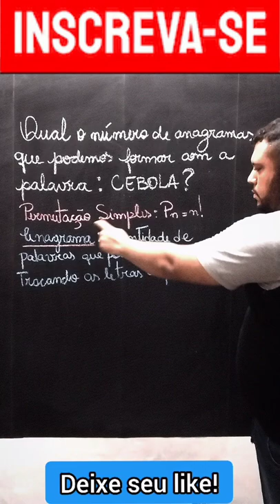APRENDA ANÁLISE COMBINATÓRIA DE MANEIRA FÁCIL COM ESSA QUESTÃO DE ANAGRAMA